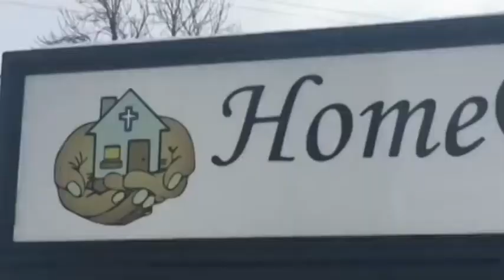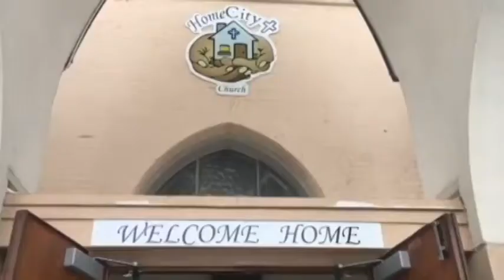Micah James - Partnering with God Through Prayer - 7/31/16